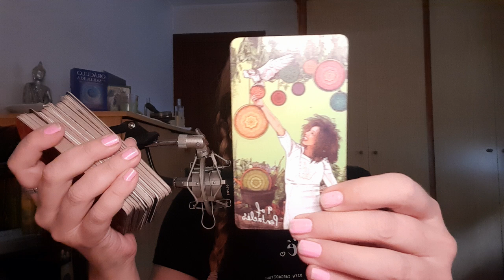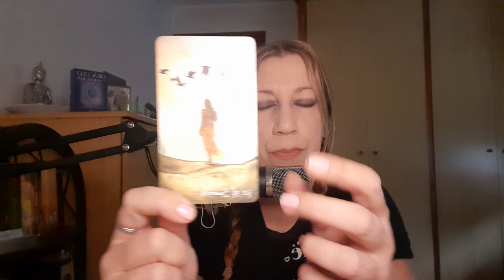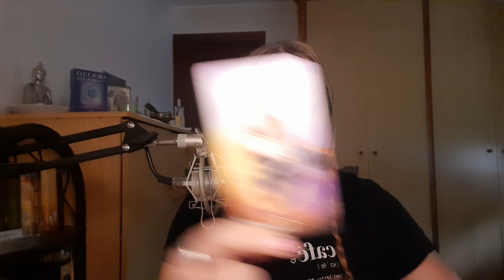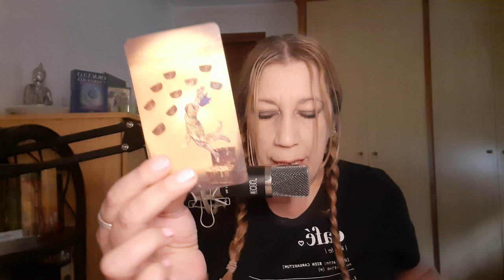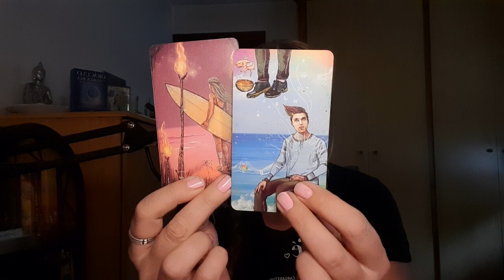LIBRA BUENÍSIMO 😱 CAMBIOS RADICALES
Visita👇
🔮Canal de investigación paranormal👇